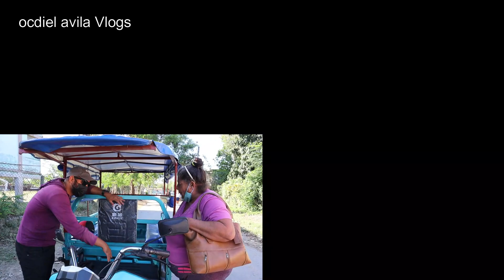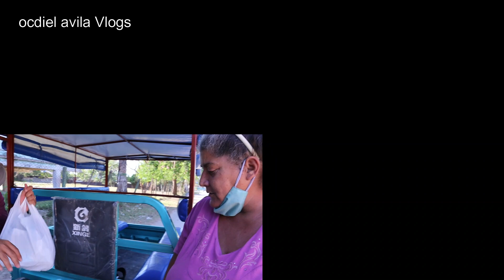🔵Me sorprenden en la Calle| 24 horas de Trabajo sin Descanso en Cuba 2022|Ocdiel Avila Vlogs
Para ayudar a las Familias  en Cuba
Comunicación por Privado

Equipo utilizado para Grabar los Videos
Canon EOS E50
GoPro 8 Black
Editor de Video - Wondershare Filmora X
Luces aro de Luz, Righlight